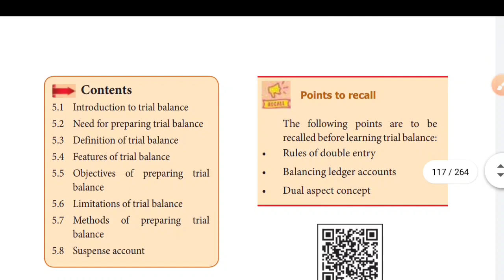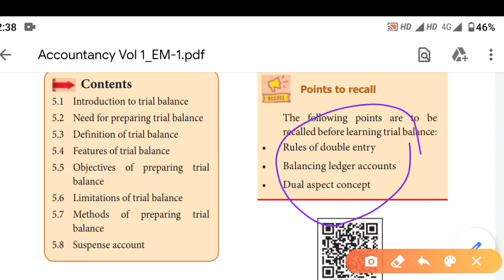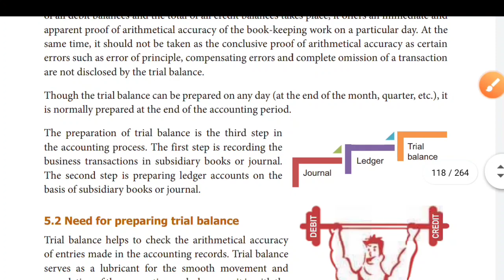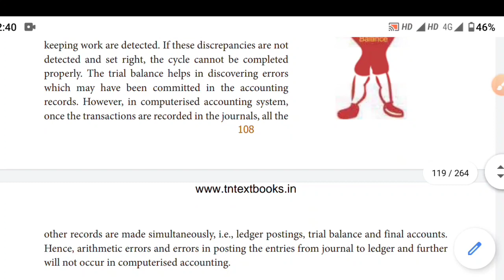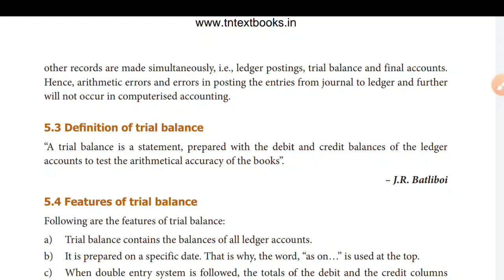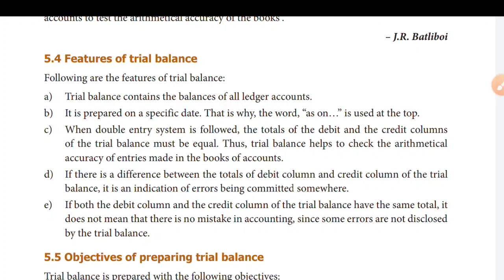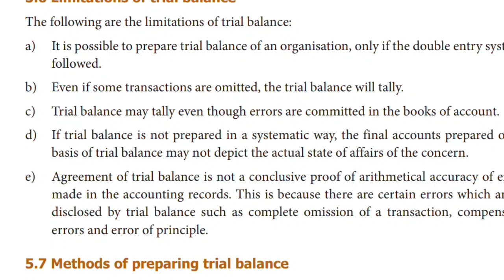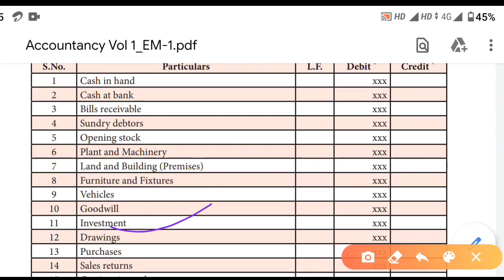11th Accountancy | Unit - 5 | Trial balance | Introduction | EM | Aakkam Asma ..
11th Accountancy | Unit - 5 | Trial balance | Introduction | EM | Aakkam Asma ..